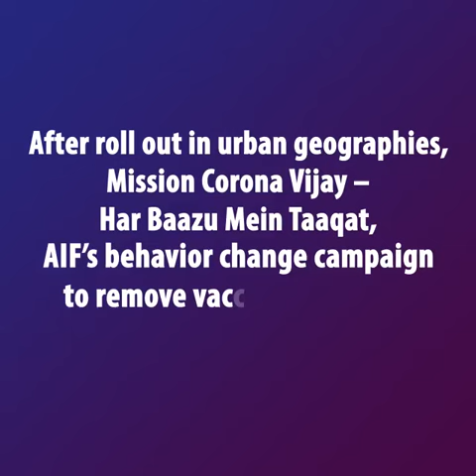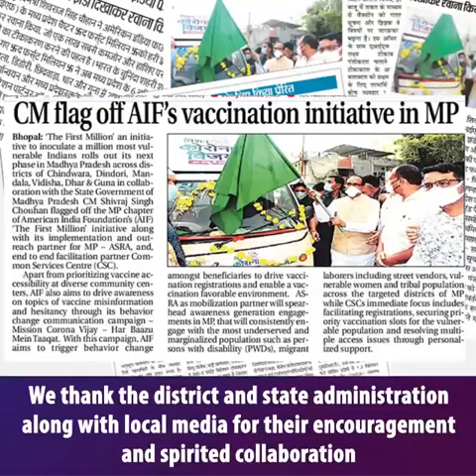Glimpse into our on-ground efforts so far! MissionCoronaVijay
We have been gathering the troops!

Join us as we reach the hinterlands of India under MissionCoronaVijay